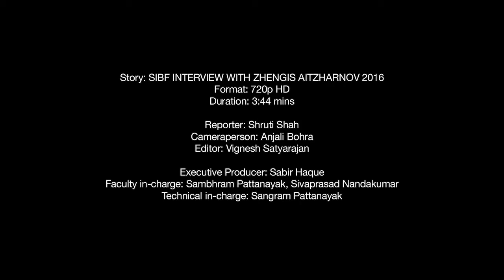SIBF 2016 - Interview with Zhengis Aitzhanov, Magician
Manipal Dubai TV's reporter Shruti caught up Magician Zhengis Aitzhanov during the Sharjah International Book Fair 2016. He is is a digital magician from Kazakhstan. He blows the audience minds
with his fascinating combination of iPad and iPhone magic, traditional illusions and technical innovation.

Reporter: Shruti Shah
Cameraperson: Anjali Bohra
Editor: Vignesh Satyarajan

Executive Producer: Sabir Haque
Faculty In-Charge: Sambhram Pattanayak, Sivaprasad Nandakumar
Technical In-Charge: Sangram Pattanayak

Equipment courtesy: SONY MEA
School of Media & Communication